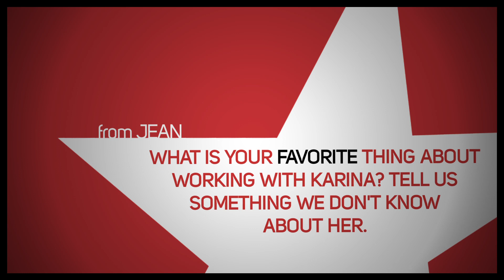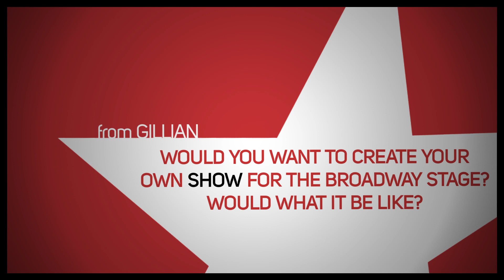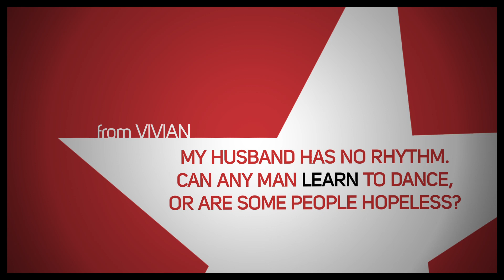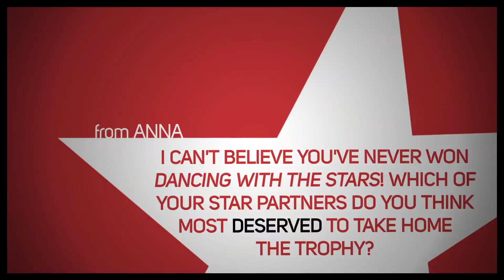Karina Smirnoff & Maksim Chmerkovskiy Dish About "Dancing With the Stars" & "Forever Tango"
"Forever Tango" duo Karina Smirnoff and Maksim Chmerkovskiy get cozy on the Ask a Star couch to answer your questions about what they love about being on Broadway, who should have won DWTS, how they capture the passion of tango and much more.